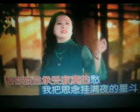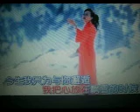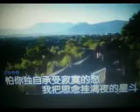今生只为与你邂逅【WB】（甫人--- 梅朵）2023 8 29